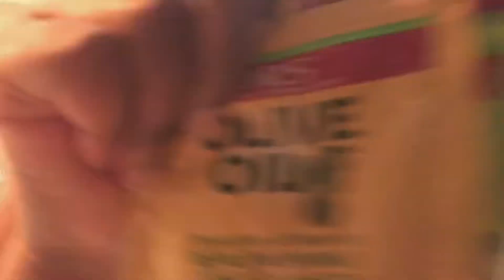Another Boring Video | Reboot Routine | TahrifaTheDreamer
Watch me get out of a rut. I clean my body, room and car to get my mind body and soul right again. Here’s my reboot routine what I do to have an organized and productive environment to master everyday!